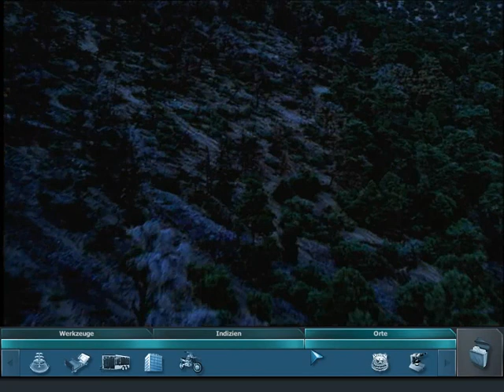Let's Play CSI Dark Motives #4 - Lügen haben schöne Augen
Ermittlungen bei der Werkstattmietze und nem Produzenten.